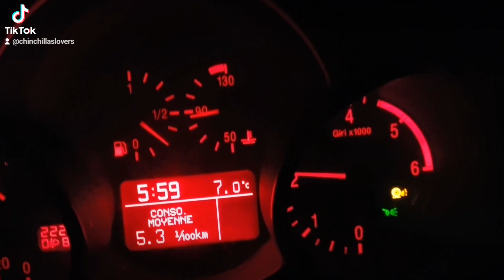Cool life in Alfa Roméo 147 1.9 JTD 140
Alfa Roméo 147 1.9 JTDM 16V 140 , 2002
En sixième, 6 gears easy road